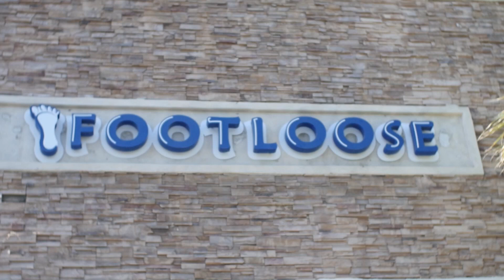Footloose Reflexology Massage - Re-Opening in Rancho Mirage & La Quinta!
We are implementing several new Covid-19 safety measures to protect our clients and staff! Appointments are required due to reduced capacity.